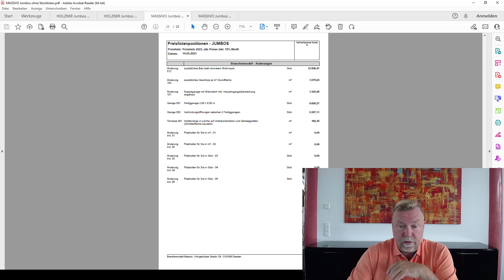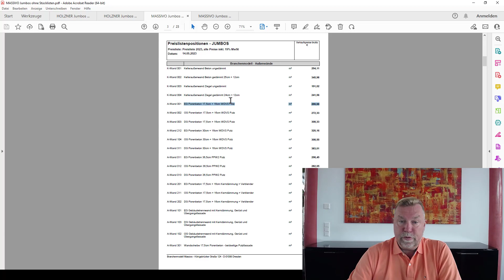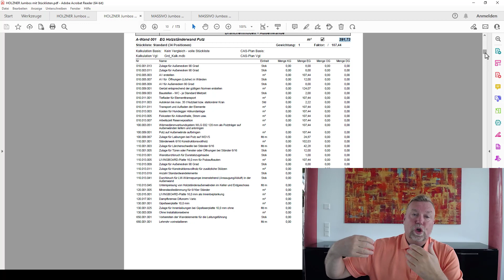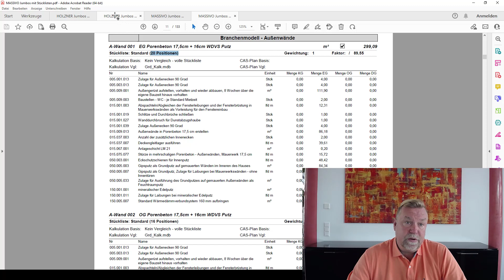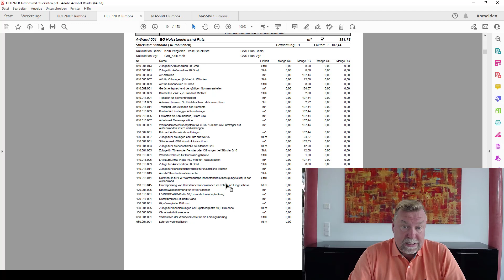Vi - Welche Inhalte und wofür bieten die JUMBOS - Preislistenpositionen ab Version 25 Teil 2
Die Idee der Jumbos ist es, mit verdichteten Kalkulationsansätzen zu operieren. Dabei können diese z.B. für GAEB-Ausschreibungen oder auch Bauen im Bestand verwendet werden. Im Video werden verschiedene Beispiele für die Branchenmodelle "MASSIVO" und "HOLZNER" gezeigt. Ihnen steht dann zum einen der verdichtete Preis (z.B. für "EG Porenbeton 17,5 cm + 16 cm WDVS Putz" von 299,09 € je [m²]) als auch die Auswertung, aus welchen Positionen sich diese Preislistenposition (JUMBO) zusammensetzt, zur Verfügung.
So besteht z.B. die Preislistenposition "EG Holzständerwand Putz" aus einer Stückliste mit 34 Positionen. Das bedeutet, dass der Preis je m² von dieser einen JUMBO-Position aus insgesamt 34 Positionen mit allen verschiedenen Kalkulationsansätzen gebildet wird.